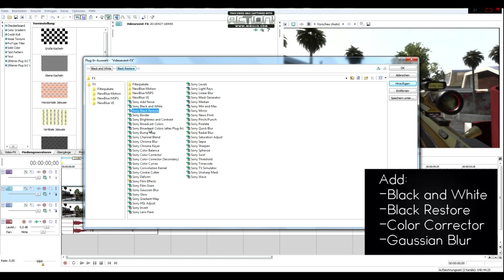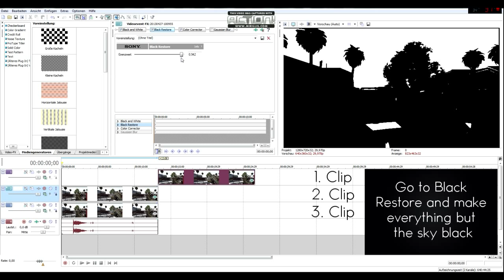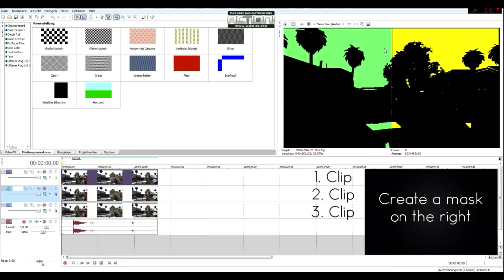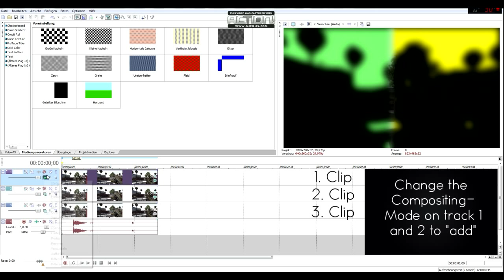FaZe Furran Color Correction Tutorial Sony Vegas Pro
Song:
MitiS & MaHi - Blu

Problems?
-The order of the effects is important
-Works with all versions of Sony Vegas Pro
-The sky of the clip must be bright